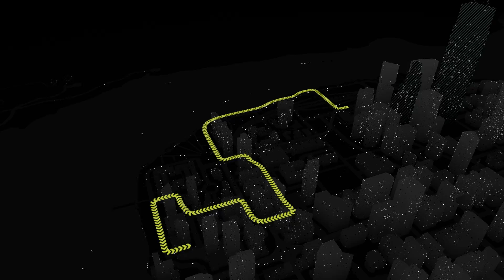Let's Play Watch_Dogs [Deutsch][HD] #028 - "Steine" von der Brücke schmeißen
Kommentiertes Zocken auf wechselndem Niveau ;)

Spiel: Watch_Dogs
- Entwickler: Ubisoft
- Publisher: Ubisoft
- Genre: Action-RPG
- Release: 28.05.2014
- Plattform im Let's Play: PC